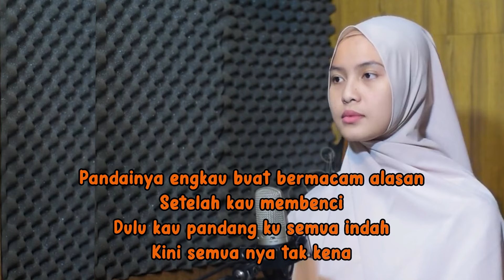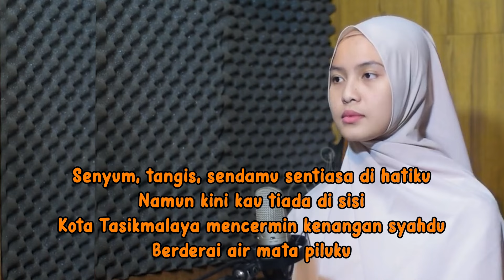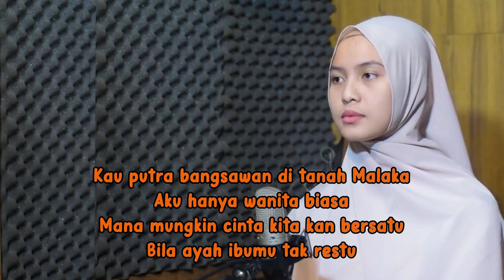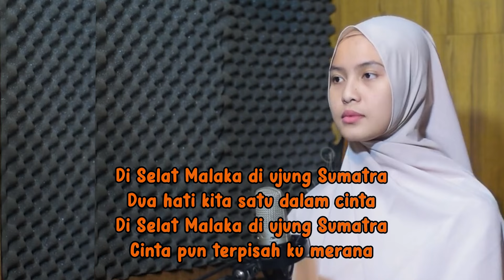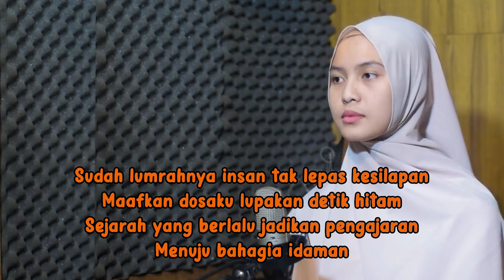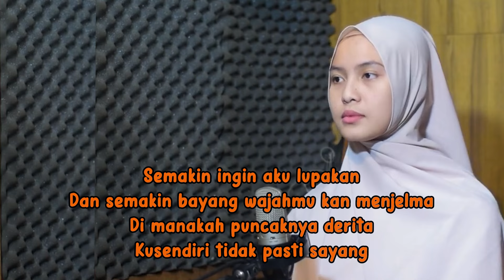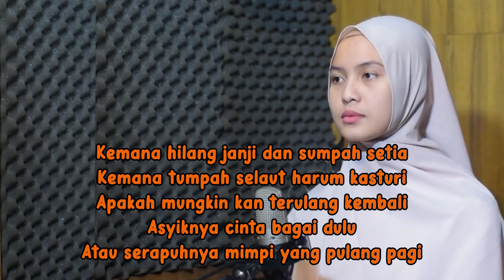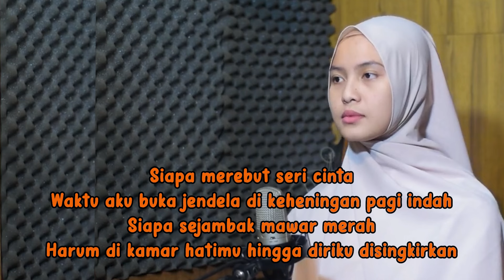Leviana Full Album Lagu Malaysia Bening Musik Cover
Lagu Malaysia Leviana Bening Musik Full Album Cover